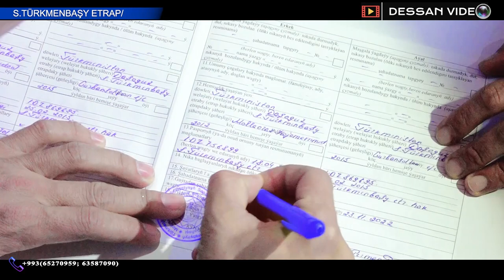BAYRAMMUHAMMET & AYBOLEK WEDDING ROLIK